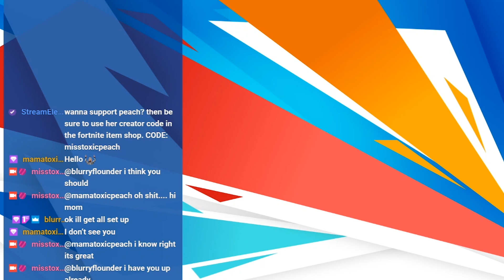When did peach turn into an elf?